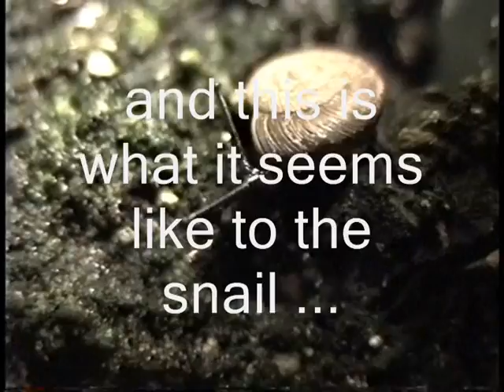A snail flys by ...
Whilst videotaping a tiny portion of the earth's surface, I was startled by an approaching snail. The snail paused for a couple of bugs to get out of the way, then lurched forward and was almost side-swiped by a slug on an intersecting trail.

After narrowly escaping that impact, the snail nearly runs head on into a boulder, dodging the boulder with a quick jog to the left and a leap over the shrubbery, then lodges in a crevice between the boulder and a canyon wall, but quickly breaks free and speeds off ...

I was pretty exhausted after this, but it was worth it to get this event on tape to share because you can tell people about it but it's so much more exciting to see it for yourself.

Music is an excerpt from the Dixie Dregs song "Cruise Missile". Recorded on 8mm tape, 1994.